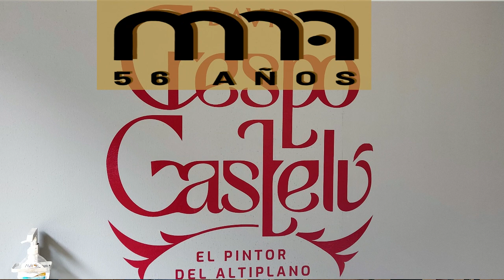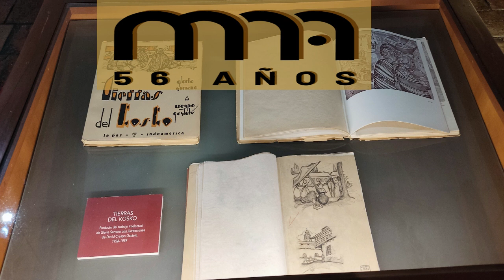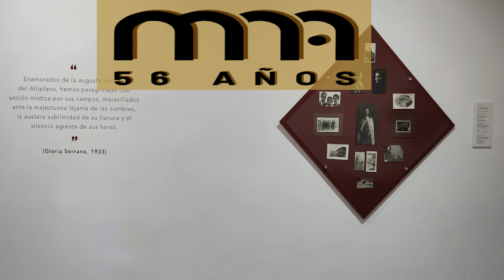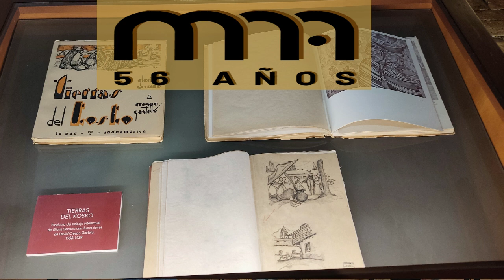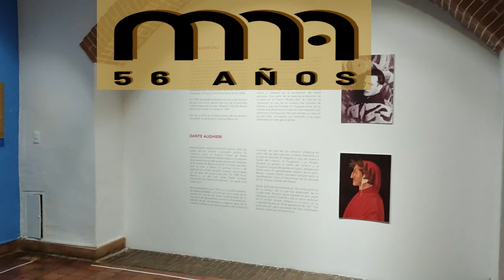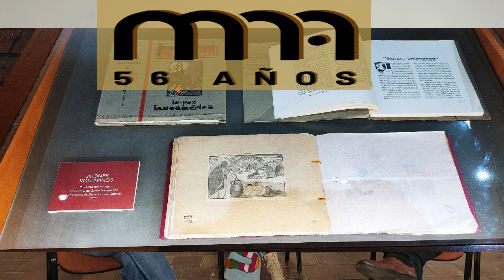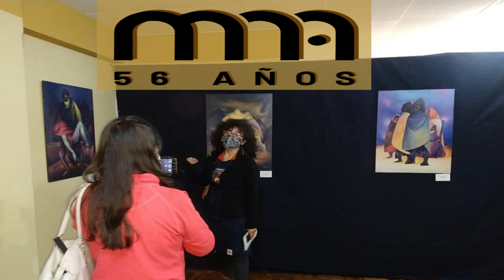PED Diálogos del Museo Nacional de Arte (MNA) - Retos y desafíos de la Gestión 2023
Presentamos esta sesión del PEDDiálogos con la participación de la jefa de Museos, Jackeline Rojas, junto a los curadores Osvaldo Cruz y Danilo Villamor, quienes presentarán parte de la agenda de las futuras actividades destinadas a ampliar nuestro público y Democratizar el arte y la cultura.